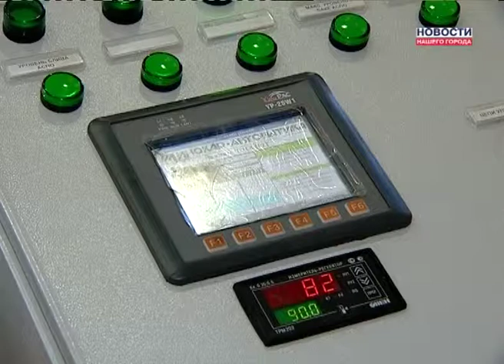Новая мойка для нефтяных труб